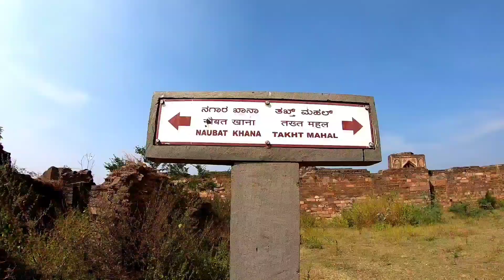BIDAR Fort | Bike ride | Cinematic | Hyd - Bidar | Weekend getaway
Bidar Fort, officially known as Bidar Kote, stands tall with historical significance and architectural brilliance in the city of Bidar in Karnataka.

The Bidar Fort was originally constructed in the 8th century and later reconstructed in 1428 AD. Bidar was the capital of Bahmani Kingdom in the 14th century. This fort was built by Ahmad Shah Wali Bahman. The fort has hints of Islamic and Persian architecture in the nooks and corner of the monument.The Bidar Fort has stood witness to a lot of historical milestones.

I recommend this place for a weekend ride/ drive from Hyderabad.

A word of caution though for content creators. While clicking of photos inside the fort is allowed, the security might stop you from filming / making videos.

Ride safe
Stay safe

Carl Storm - Coming Home ► Carl Storm - Coming Home [NCS BEST OF]

FREE Ethnic Vocals by Soulpacifica | YT: tihanamusic